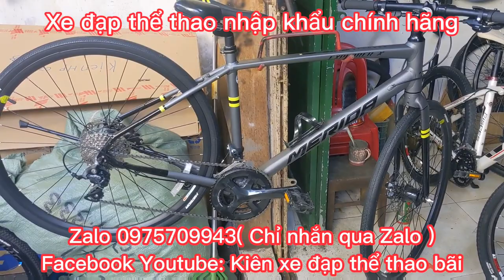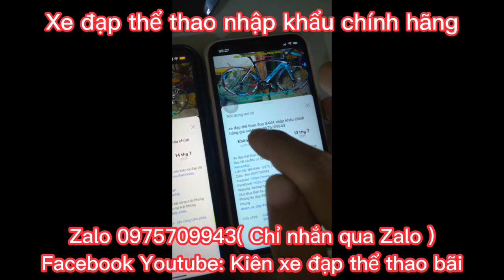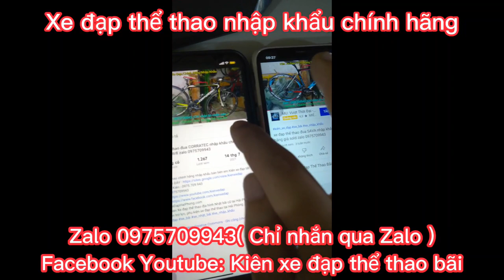Xe Touring MERIDA XPLORED chính hãng nhập khẩu giá ĐÃ BÁN Zalo 0975709943